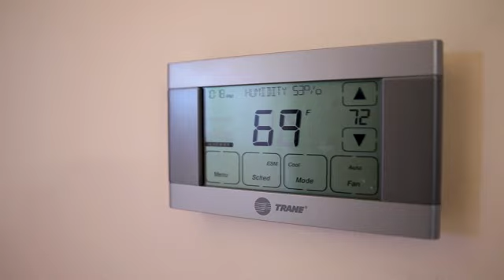RDI Properties Champaign IL 61824